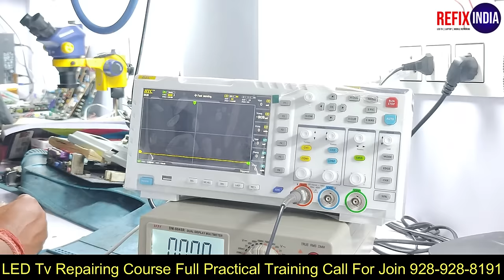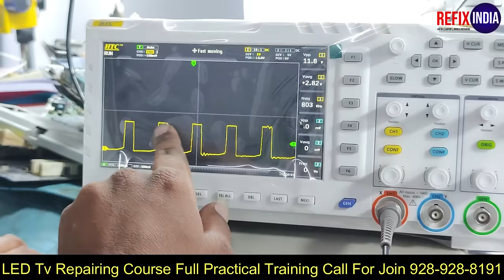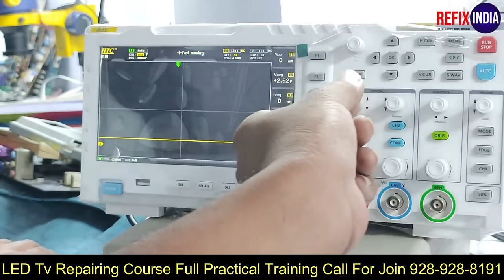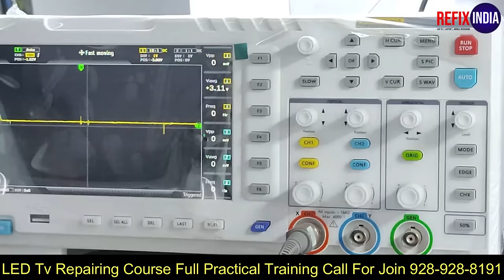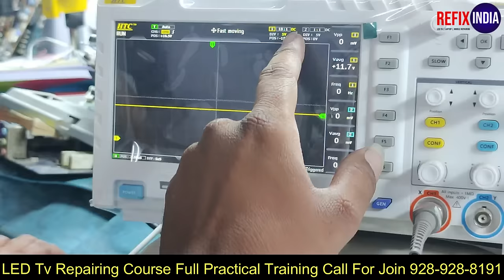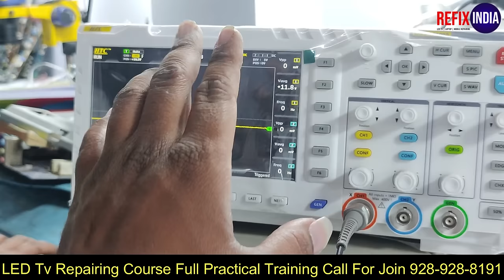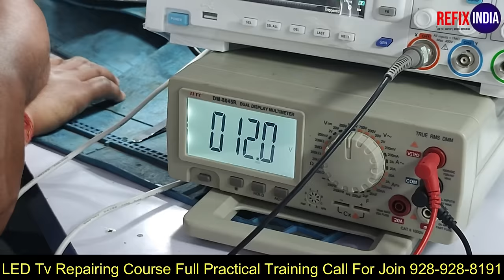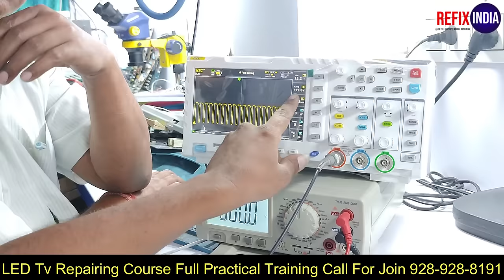led Tv Ckv Track Remove Full video | Led Tv Repairing Training Full Practical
If you are looking for Mobile LED TV or Laptop Repairing Courses in Delhi, then "Refix India" is the best institute for you.